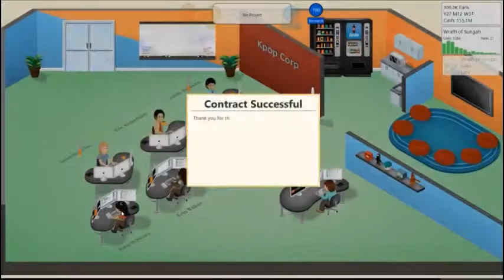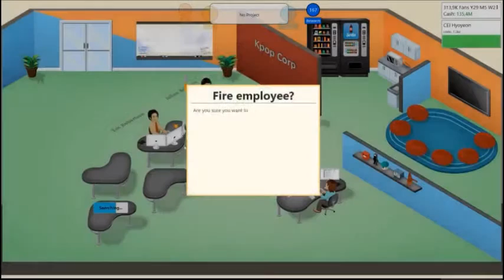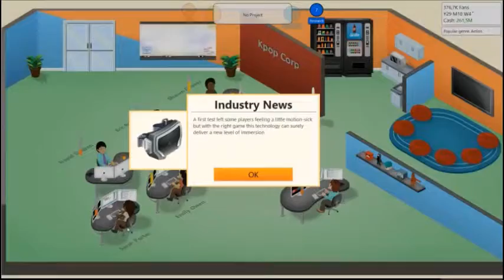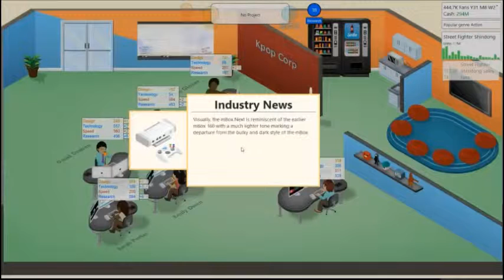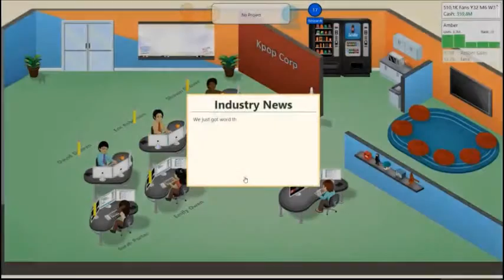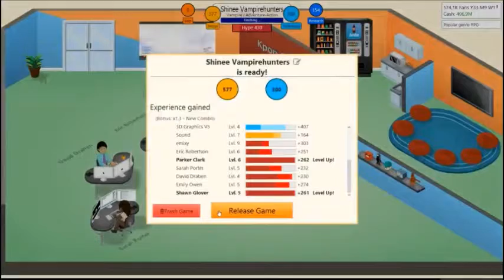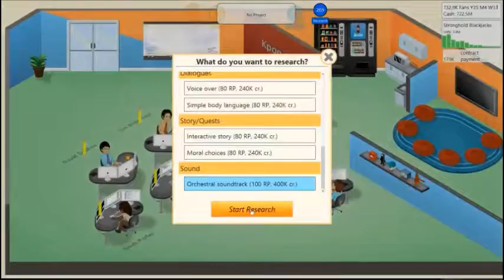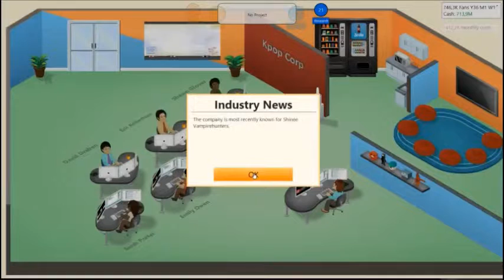emixy playing Game Dev Tycoon (Broadcast) Part 3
Part 3 of emixy playing Game Dev Tycoon. This video is directly recorded from emixys stream over . This is uploaded for the viewers who missed a part or people who wants to watch.
You can follow emixy at twitter @emixy7.